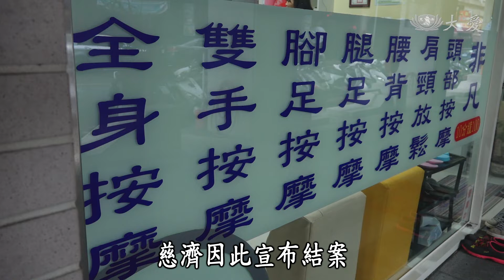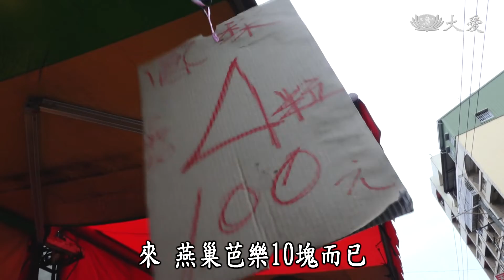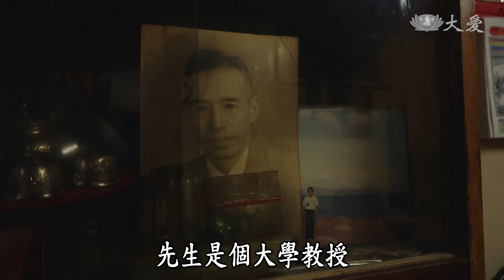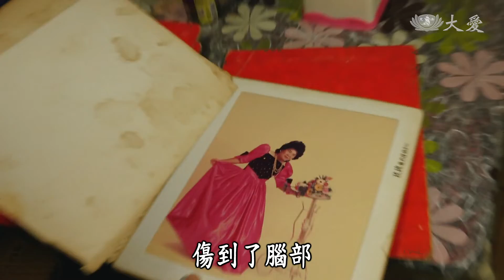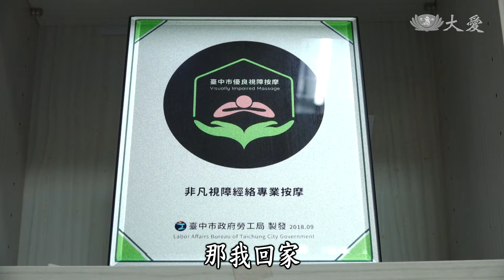【行動現場】20190626 - 三個女人的故事 管明鳳 趙蔡金玉 - 志工： 魏美玉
14年前，管明鳳因為產後大血崩，腦部缺氧太久，導致雙眼失明，身體出了狀況，又碰上先生外遇而離婚，她的人生跌入谷底。雙眼失明的管明鳳，每天獨自搭公車，再步行到按摩工作室，短短的300公尺她走了好久。有了好朋友們的陪伴，讓管明鳳漸漸走出陰霾。

(14180216)